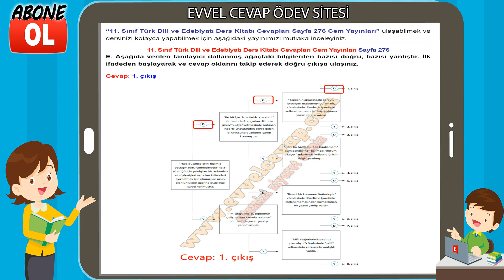11. Sınıf Türk Dili ve Edebiyatı Ders Kitabı Cevapları Cem Yayınları Sayfa 276